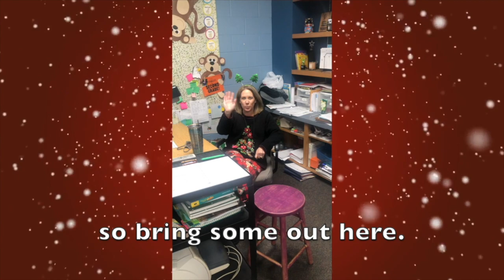2020 Eisenhower School Holiday Sing Along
A Virtual sing along of Holiday Favorites let by our Music Teacher, Mr Gray with appearances by several Eisenhower staff members!